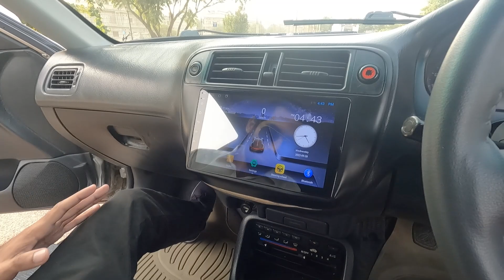Honda Civic 2000 | Pakistan ki sasti Sports car Sirf Rs:8.50Lac Main ✌🏻